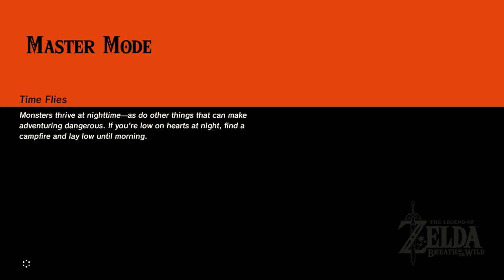Lynel Safari • The Legend of Zelda: Breath of the Wild (Master Mode) • Part 57 • BotW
FAQ:
- Microphone: Blue Yeti
- Headphones: Razer Kraken Tournament Edition
- Keyboard: Razer BlackWidow Chroma
- Mouse: Razer Mamba Hyperflux
- Webcam: Razer Kiyo